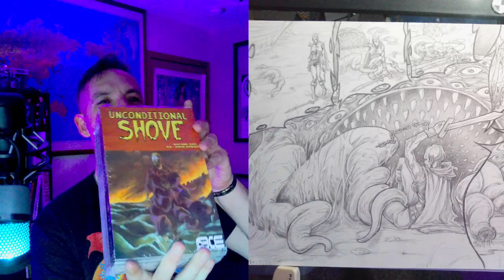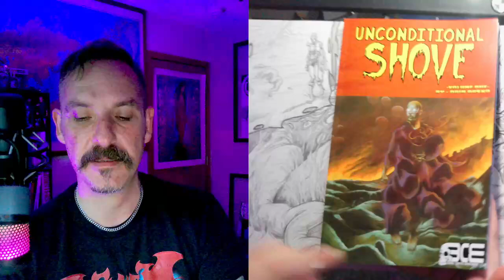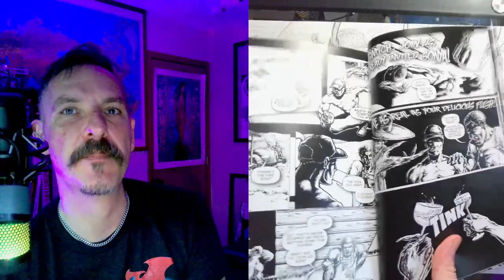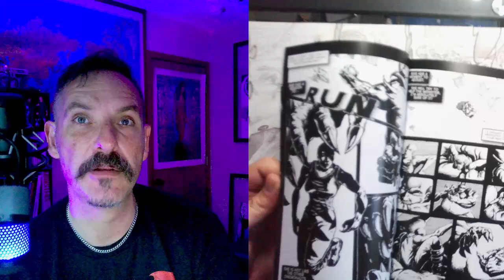State of the Odin - Misery Loves Company